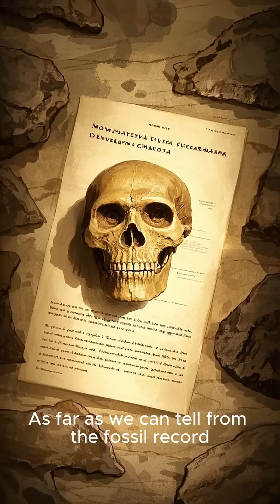The earliest known remains of Homo sapiens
The earliest known remains of Homo sapiens, which are anatomically modern humans like us, date back to approximately 300,000 to 315,000 years ago in Africa. These include skull fragments, a jawbone, and stone tools found in Morocco and Ethiopia.